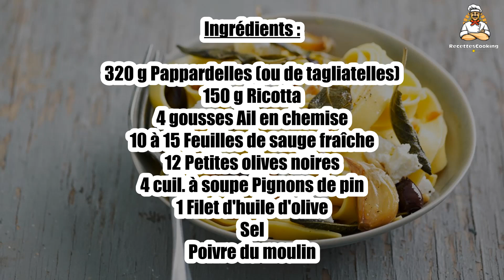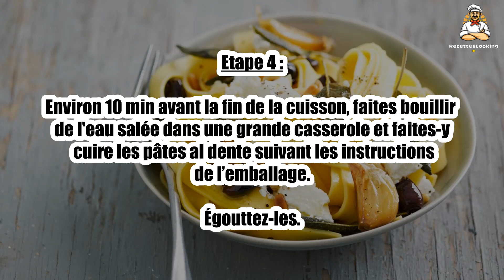Recette : Pâtes à la ricotta et aux herbes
Bonjour à tous, aujourd’hui recettescooking.com vous présente la recette suivante : Pâtes à la ricotta et aux herbes

TEMPS TOTAL : 40 min
Préparation : 15 min
Cuisson : 25 min

Ingrédients :

320 g Pappardelles (ou de tagliatelles)
150 g Ricotta
4 gousses Ail en chemise
10 à 15 Feuilles de sauge fraîche
12 Petites olives noires
4 cuil. à soupe Pignons de pin
1 Filet d'huile d'olive
Sel

Etape 1 : Faites chauffer à feu très doux 3 à 4 cuil. à soupe d’huile d'olive dans une petite casserole, ajoutez les gousses d'ail en chemise et laissez confire environ 15 min.

Etape 2 : Faites torréfier les pignons de pin quelques min dans une poêle à sec.

Ajoutez dans la casserole les feuilles de sauge, les olives et un bon tour de moulin à poivre.

Etape 3 : Laissez chauffer, toujours à feu très doux, 2 à 3 min.

Etape 4 : Environ 10 min avant la fin de la cuisson, faites bouillir de l'eau salée dans une grande casserole et faites-y cuire les pâtes al dente suivant les instructions de l’emballage.

Égouttez-les.

Etape 5 : Répartissez les pâtes dans les assiettes, nappez du contenu de la casserole, parsemez de ricotta et de pignons de pin puis servez immédiatement.

00:00 Recette : Pâtes à la ricotta et aux herbes
00:20 Informations sur le temps de cuisson
00:32 Ingrédients
00:45 Etape 1 : Pâtes à la ricotta et aux herbes
01:00 Etape 2 : Pâtes à la ricotta et aux herbes
01:14 Etape 3 : Pâtes à la ricotta et aux herbes
01:28 Etape 4 : Pâtes à la ricotta et aux herbes
01:42 Etape 5 : Pâtes à la ricotta et aux herbes

Ricotta-Kräuter-Pasta ,
Ricotta and Herb Pasta ,
Pasta De Ricota Y Hierbas ,
Pasta Ricotta Ed Erbe